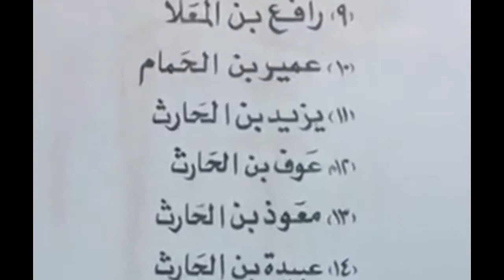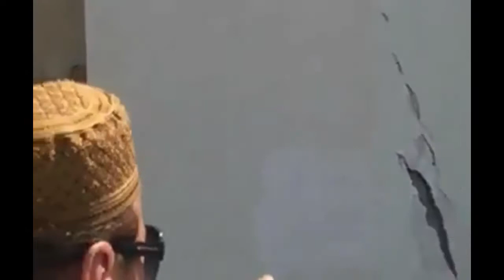UMRAH VLOG IN URDU FEBRUARY 2018